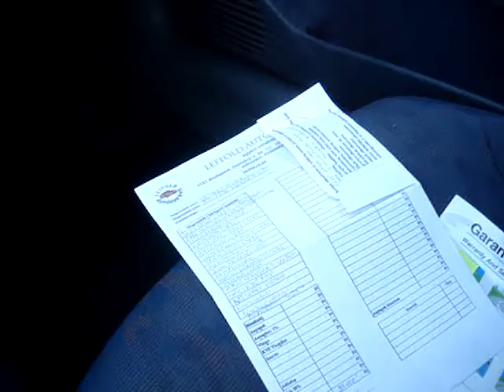Fiat Bravo 1.4 80 LE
Budapesti telephelyünkön autóhitel ügyintézés, teljes-körű okmányirodai ügyintézés gépjármű átírás, eredetiségvizsgálat, műszaki vizsgáztatás. Hitel saját autójára azonnal teljes bonyolítással